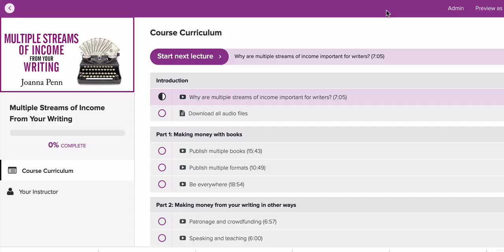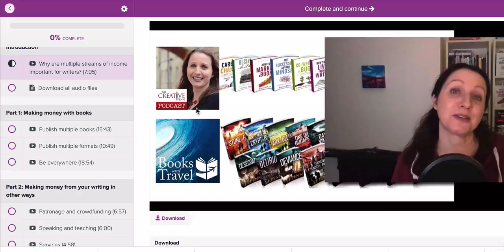New Mini-course! Multiple Streams of Income from your Writing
Hello Creatives, I'm Joanna Penn, author of thrillers and non-fiction, podcaster, speaker and creative entrepreneur. In this video, I'm going to tell you a bit about my new mini-course/lecture on Multiple Streams of Income and show you inside.

In 2008 during the Global Financial Crisis, I was laid off along with 400 other colleagues in one day. We were given a piece of paper and all told to leave. That job was my only source of income and on that day, I swore that I would never allow one company to control my life. I decided to build a business with multiple streams of income.

It took a few years but in 2011, I left my day job and in 2015, my business, The Creative Penn Limited made over six figures in revenue. I've never gone back to the corporate world!

In this mini-course, I'll share how you can turn your books into multiple streams of income:

Publish more books
Publish in more formats
Be everywhere
Patronage and crowdfunding
Speaking and teaching
Services

Each lesson includes a video, audio, slide pack, and transcript with notes. You can download it all or watch/listen online from any device. It is about 90 minutes in total and is an extended version of a keynote I did recently.

This course is for you if:
- You want to be truly independent and not rely on one company for all your income
- You are a multi-passionate author and you don't want to focus on just one thing
- You understand that 'Kindle Unlimited + Amazon Ads' is not the only way to make a living with your writing
- You want to make more money and you are willing to learn new skills to achieve that

This is a mini-course/lecture designed to give you lots of ideas for making multiple streams of income with your writing. It is like a pick'n'mix with lots of options so you can pick and choose what you might be interested in doing. It does not contain detailed tutorials on how to do any of the ideas, but does include where to find more information.

The course is a series of videos which you can watch on any device or download for your own personal use. There is also an audio version of each segment and slides with clickable links.

The mini-course is US$69 and there is a 30-day money-back guarantee if you are not happy.